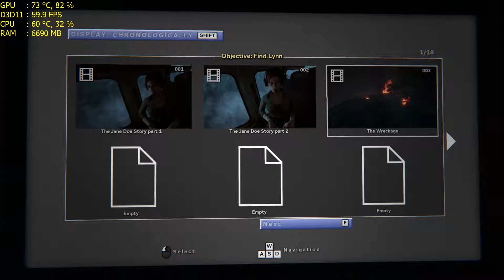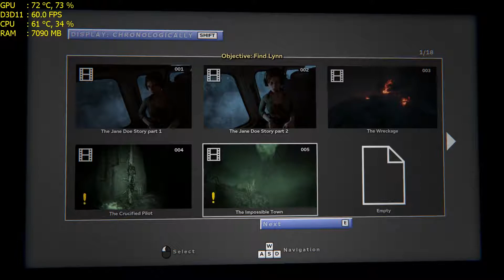Outlast 2 - i3 2100 - 8GB RAM - GTX 750 2GB - 1080p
This is a channel to test PC gameplay with the combination of gtx 750 2GB OC, i3 2100, 8GB RAM

Outlast 2 (stylized as OUTLASTII) is a first-person survival horror video game developed and published by Red Barrels for Microsoft Windows, PlayStation 4 and Xbox One on April 25, 2017. It is the sequel to the 2013 video game Outlast, and features a journalist named Blake Langermann, along with his wife Lynn, roaming the Arizona desert to explore the murder of a pregnant woman only known as Jane Doe.[2] Blake and Lynn get separated in a helicopter crash, and Blake has to find his wife while traveling through a village inhabited by a sect that believes the end of days are upon them.

Shortly after the release and popularity of Outlast, Red Barrels announced the sequel. A gameplay demo was then released at both PAX East and E3 2016 on April 22 and June 15 respectively, with a release slated for Fall 2016. However, due to complications during development, the game was delayed to Q1 2017 on August 1. Despite the promise to release the game in Q1 of 2017, the game's release date was further pushed to Q2 2017,[3] and was made available digitally on April 25, 2017 for Microsoft Windows, PlayStation 4, and Xbox One.

if you want to know my full pc configuration then here it is.

Processor : i3 2100 2nd gen 3.10ghz
GPU : Asus GTX 750 PHOC 2GB (NVIDIA)
RAM : 8GB Gskill single channel
Motherboard : Gigabyte H61
HDD : Western Digital 1TB SATA
Recorder : 99Fraps
Display resolution: 1920x1080